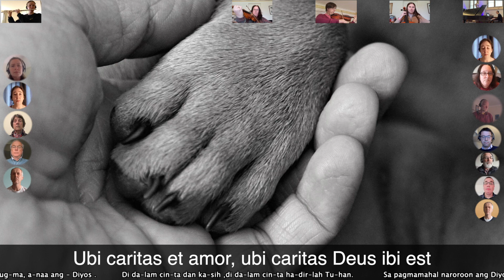Taizé 15 Ubi Caritas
Taizé Chant - Ubi Caritas

Recorded remotely by members of Victoria Methodist Church, Bristol, UK during Lockdown 2020/21.

As with all our recordings other churches and groups are very welcome to use them, provided you have the correct licences (One licence NOT CCL for this one).  Please do get in touch as it's always great to hear from you.

Video and audio edited by John Barnett.